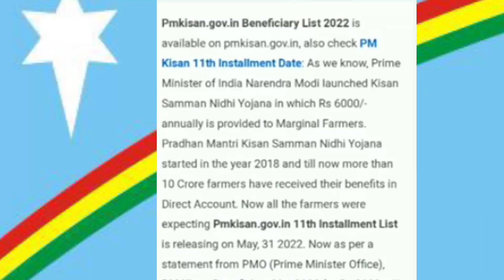Nagamese News Ep1